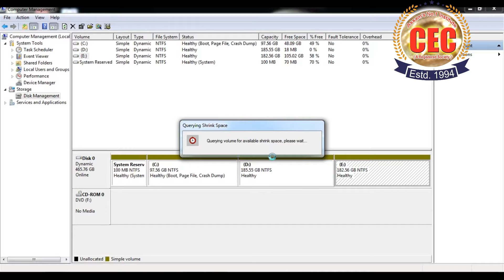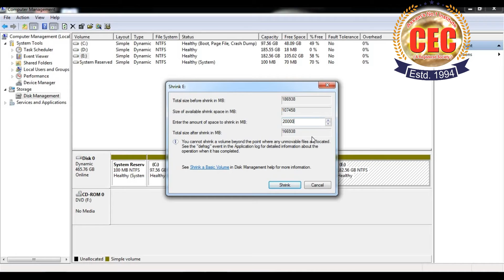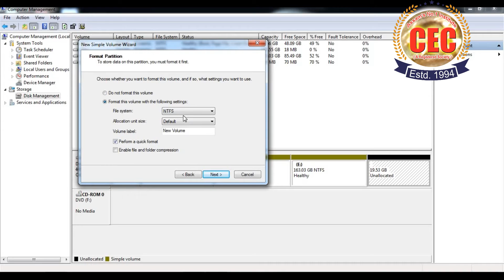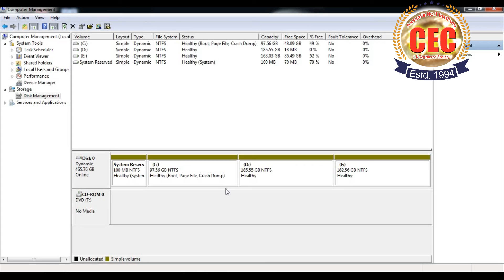Disk Management in Windows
Educational Video by Soma Chakraborty, Senior IT Faculty of CEC Head Office.
Topic: This video is about Disk Management in Windows